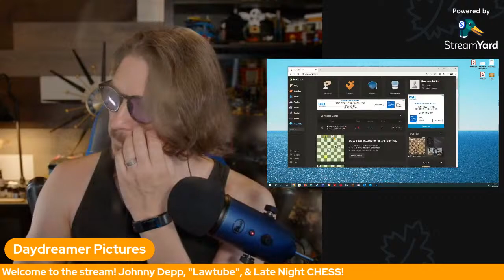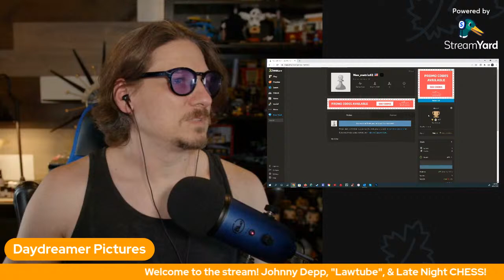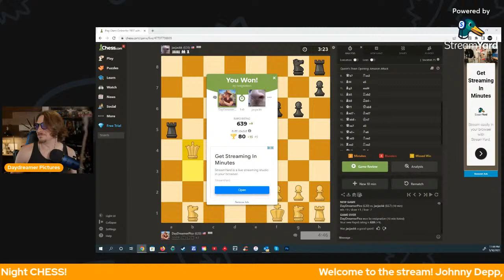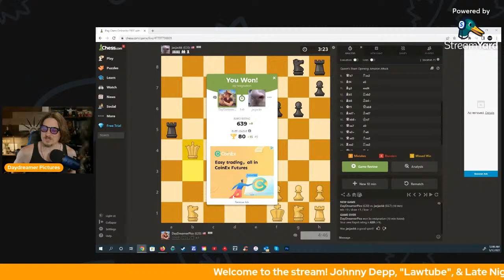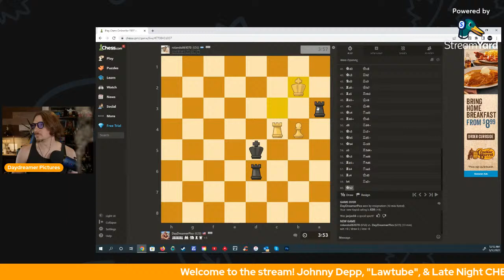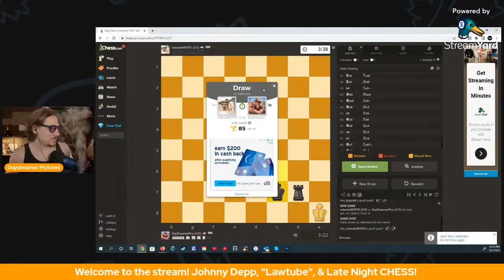Late Night Hang: Chess, "Lawtube", & Talkin' Johnny Depp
Hanging out playing Chess, talking about the "Lawtube" controversy, & awaiting the Johnny Depp/Amber Heard verdict.